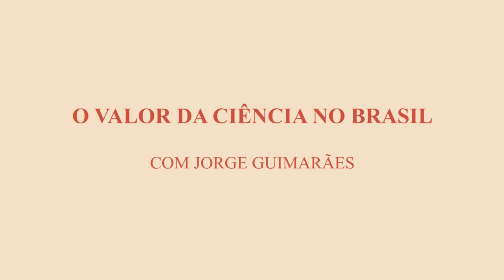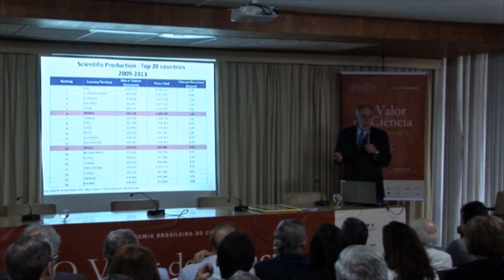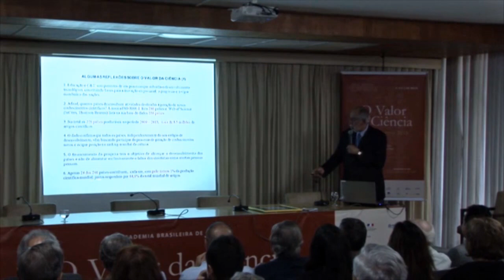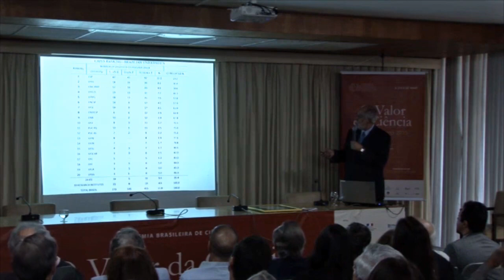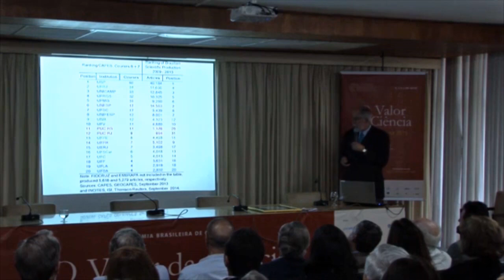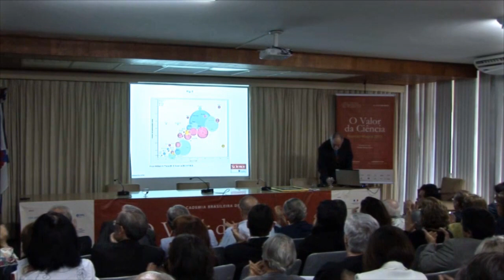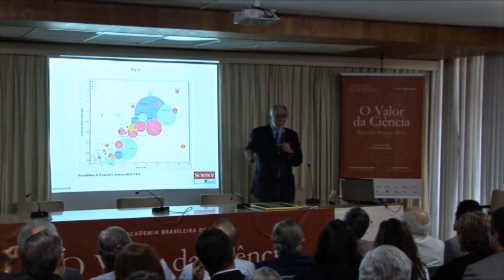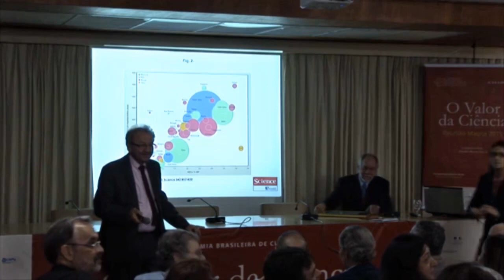Jorge Guimarães | Reunião Magna 2015